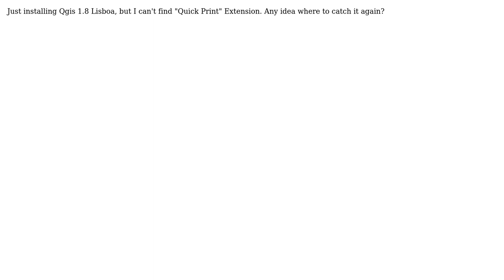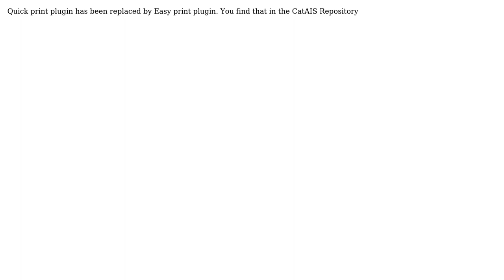GIS: Where is Quick Print for QGIS 1.8?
With thanks & praise to God, and with thanks to the many people who have made this project possible! | Content (except music & images) licensed under CC BY-SA | Music | Images & others | With thanks to user nmtoken user Hemmi user Andre Joost and the Stack Exchange Network Trademarks are property of their respective owners. You are responsible for your own actions.